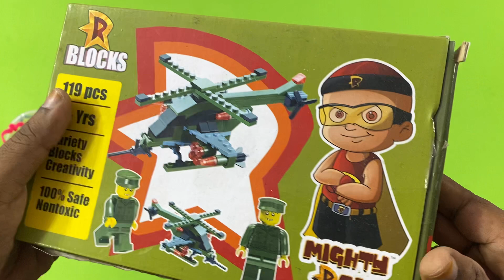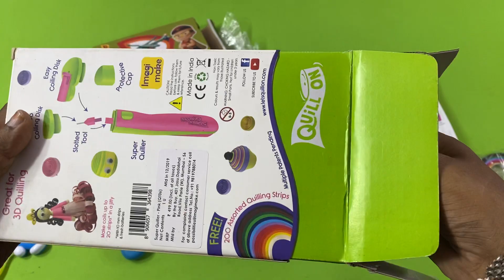Super scanner Metal Detector, Amazing Machine, Doraemon Gadget, Free Fire, Pubg and More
Metal Detector, Amazing Machine, Doraemon Gadget, Free Fire, Pubg and More

Time codes
00:00 - Intro
00:30 - Doraemon water gun
00:40 -Doraemon gadget
01:00 - Doraemon Molding
01:40 - Super Scanner
04:40 - Super Car
05:10 - Mighty Raju
06:00 - Super Quiller
09:30 - Battle Ground briefcase
10:00 - Thank You